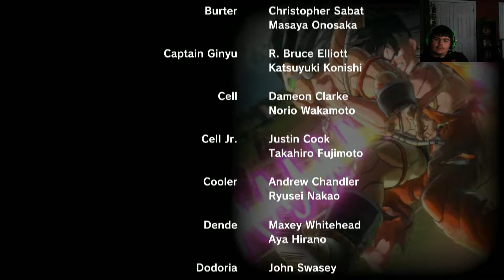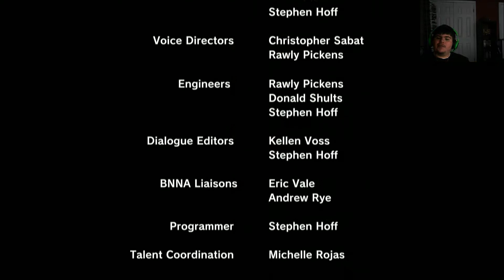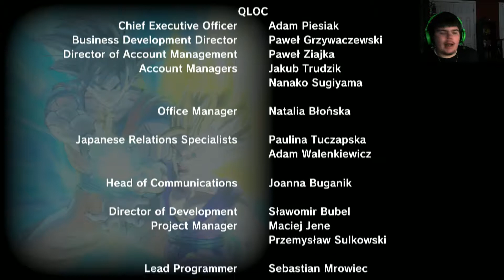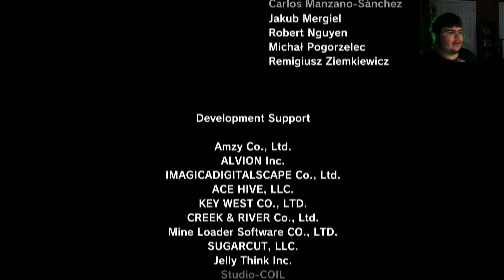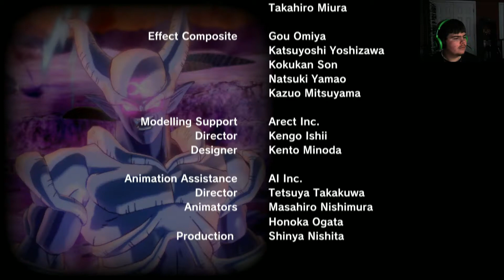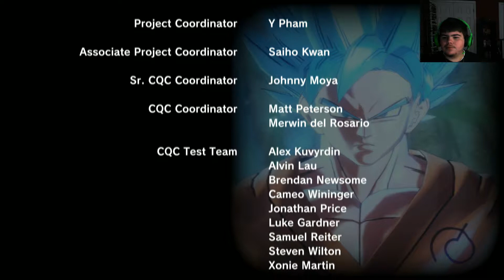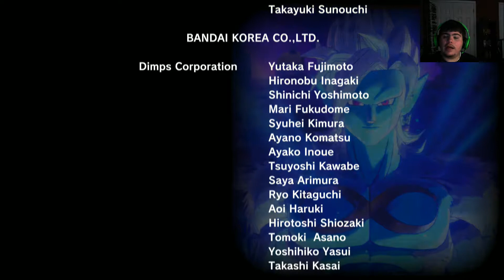Dragon Ball Xenoverse 2: Episode 25- The Power of a God!!!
Dragon Ball Xenoverse 2 is the sequel of Dragon Ball Xenoverse. With a brand new city, new people, new concepts, and the return of a hero, I wonder what's in store for this wonderful series. Just hopefully Demigra isn't here as well. Well enjoy this wonderful episode of an amazing series!

Intro:
Tacacho & Laputa & TimBuk2 - Loving This Moment (feat. Jared Hiwat)